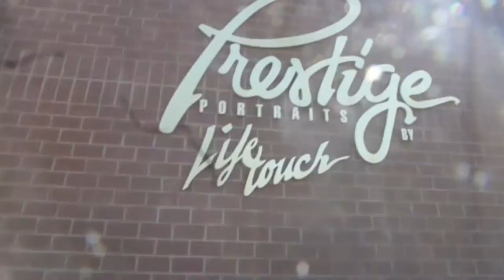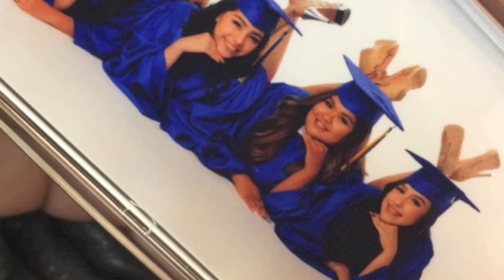Vlog~Senior Portraits | Cami&Rubi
Still some shitty ass quality but, ayyyeee first vlog!!
This was Camille's portrait session thats why she's in it the most, buut group photo came out poppin! Yes, theres a scratch on the lens, no its not your screen lol.

~Music Credits~
Come with me~ Nona en Pure

~Video Credits~
Yessica Portillo

~xoxocami&rubi